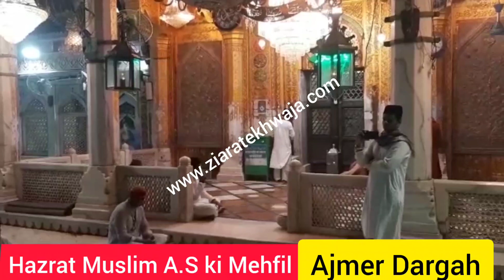Ajmer Dargah aaj ki Mehfil Hazrat Muslim bin Aqeel A.S ki Shahadat ka din Garib Nawaz ker dar per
Hazrat Muslim bin Aqeel inbe Hazrat Abu Talib Alaihissalam ki shahadat ka din Bargah e Huzoor Mola Khwaja Syed Moinuddin Chishty ki Bargah jo Panjetan Paak aur Hazrat Abu Talib Alaihissalam aur Hazrat Muslim bin Aqeel A.S ki ladle hai, salaat o salaam Peesh kiya aur dua ki tamam Alam swby h bimari jaldi dafa ho aur khushya aatam ho. Ameen
🖐️KGN WORLD PEACE FOUNDATION

ajmer sharif,ajmer sharif dargah,khwaja garib nawaz,
ajmer sharif dargah video,ajmer dargah video 2020,ajmer sharif dargah live, moinuddin chishti,moinuddin chishti,
khwaja moinuddin chishti ajmeri, Khwaja Garib Nawaz Ajmer Rajasthan, Hazrat Khwaja Garib Nawaz Ajmer Dargah,